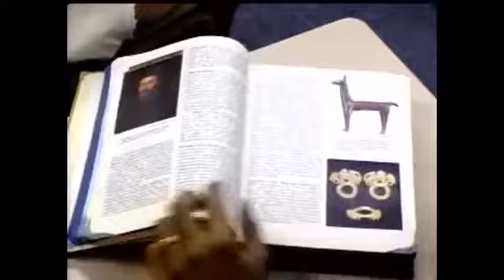News 12 Then: 1992 Teaching Girls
This story originally aired in 1992. It is about a new study that shows teachers don't always treat girls the same as boys in class. These tweens now have kids of their own.